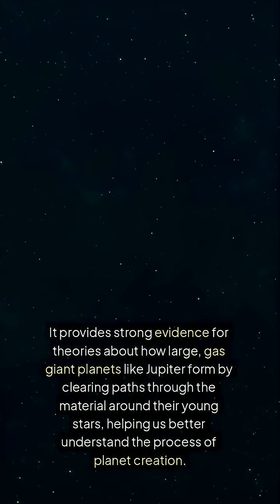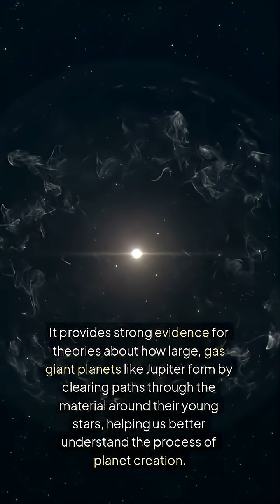Astronomers Witness The Birth Of A Planet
Did astronomers witness the birth of a new planet?